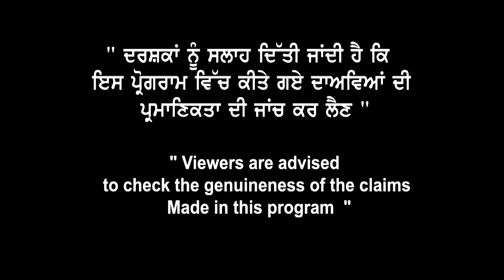Canada AIP & Online Classes ਬਾਰੇ Clarity ਪੇਸ਼ ਕਰਦੇ ਆਹ 4 ਪੁਆਇੰਟ